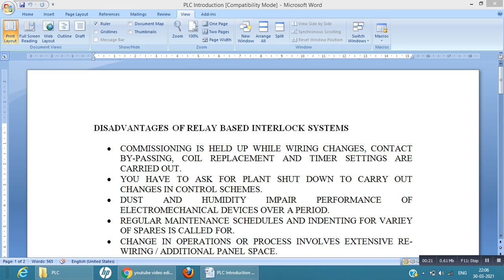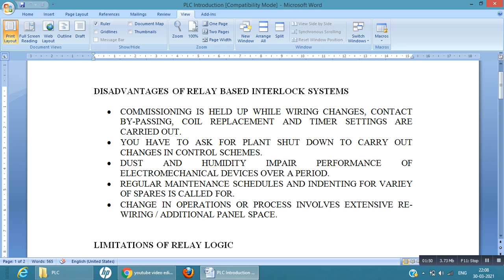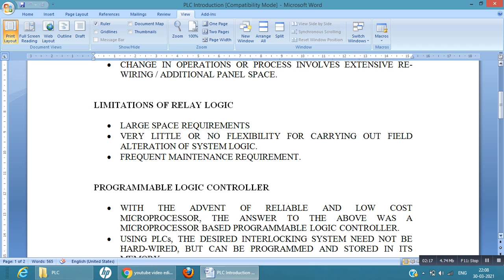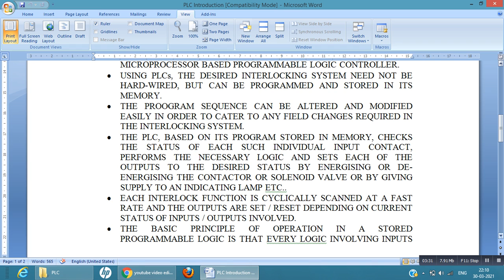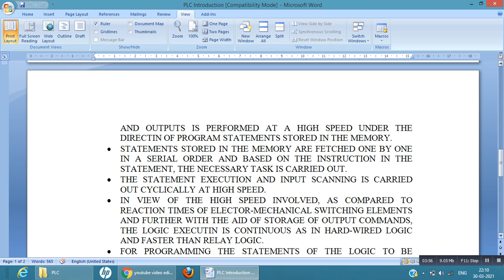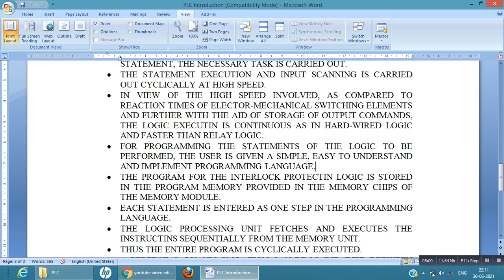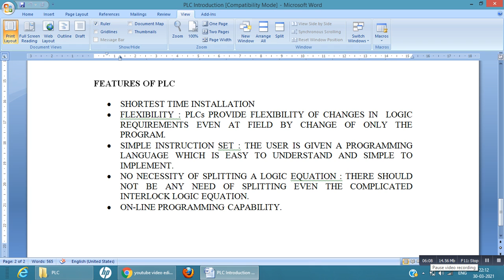PLC-Programmable Logic Controller- Introduction and Features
This video explains about the features of Programmable Logic Controller.
1. Disadvantages of relay based interloc systems
2. Limitations of Relay Logic
3. Programmable Logic Controller
4.Features of PLC